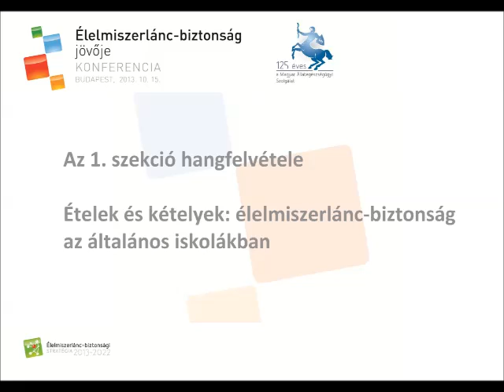Ételek és kételyek: élelmiszerlánc-biztonság az általános iskolákban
2013. október 15. Az élelmiszerlánc-biztonság jövője c. szakmai konferencia 1. szekciójának hangfelvétele.